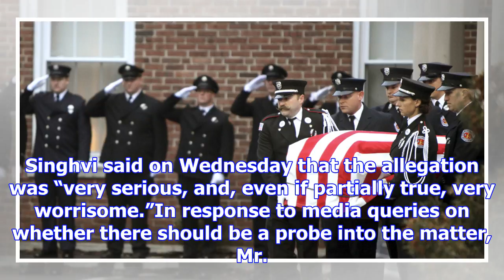Media report on judge’s death worrisome: singhvi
more-in Reacting to a media report claiming that a judge hearing the case of the alleged fake encoun...